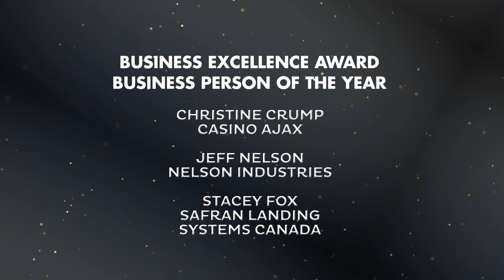Awardify Video | Ajax-Pickering Board of Trade: Business Person of the Year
Client: Ajax-Pickering Board of Trade
Location: Ajax, Ontario
Description: Award videos just became easier! As an add-on to your Awardify subscription, we can take the photos entered during the application process and turn them into photo montage award videos!